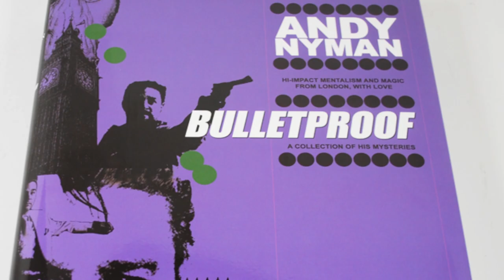Andy Nyman's The Evil - Real Magic Review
For the companion video, featuring a performance of The Evil and a look at what you get, go

for in-depth tutorials and support for all the moves you will ever need!